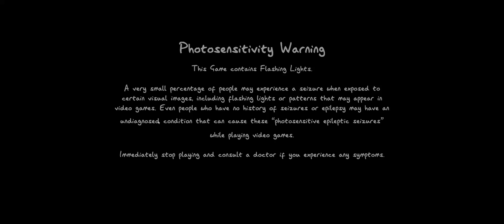PhasmophobiaWithTim 2023 11 20 A